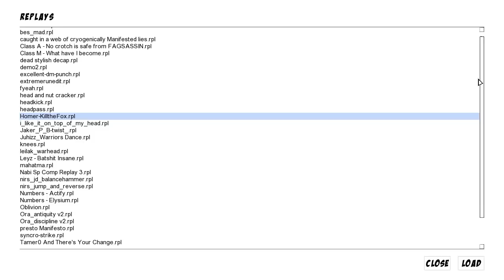Let's Play Indie Games - Toribash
Imagine if one day drawing mannequins all over the world went insane and started fighting. This is the game of that idea! :D

Go get Toribash now!